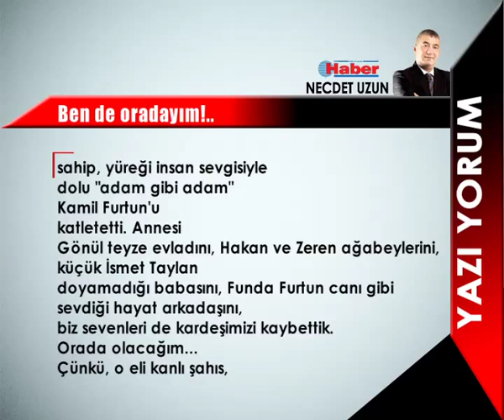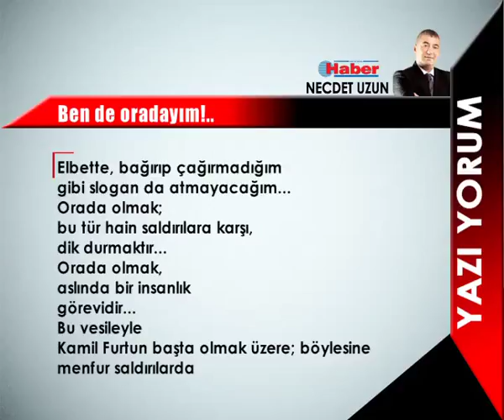NECDET UZUN YAZDI: ben de oradayım!.. 18 Eylül 2015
Çünkü; o zalim, karıncayı bile incitmeyen naif bir yapıya sahip, yüreği insan sevgisiyle dolu "adam gibi adam" Kamil Furtun'u katletti.